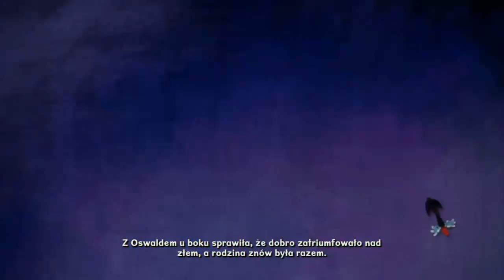dubscore.pl - Epic Mickey 2: Siła dwóch - próbka polskiego dubbingu z dema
Epic Mickey 2: Siła dwóch - próbka polskiego dubbingu z dema